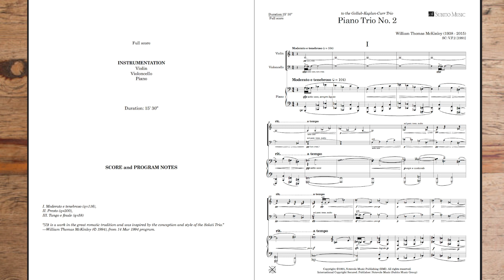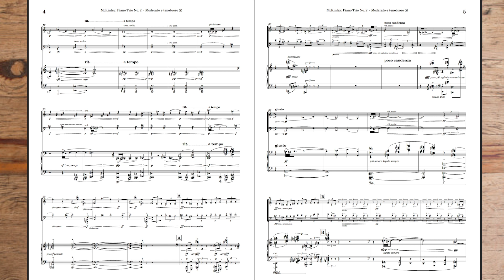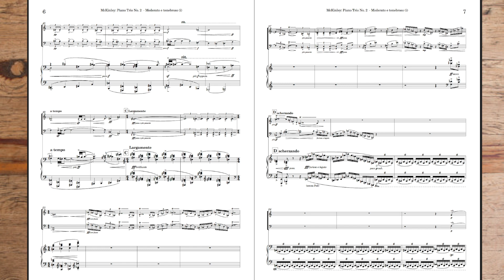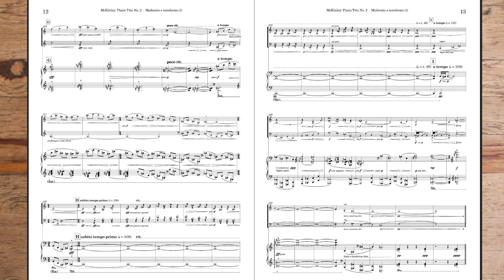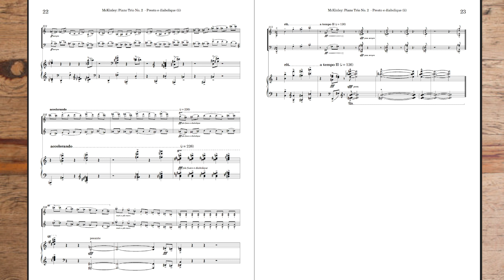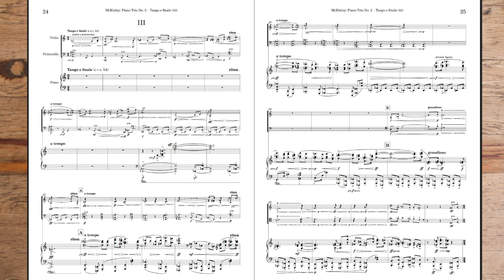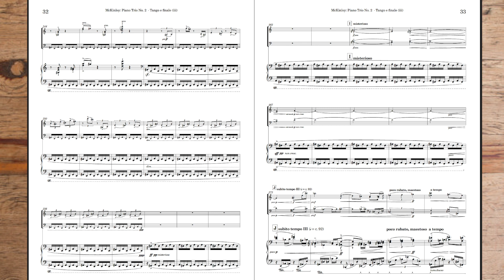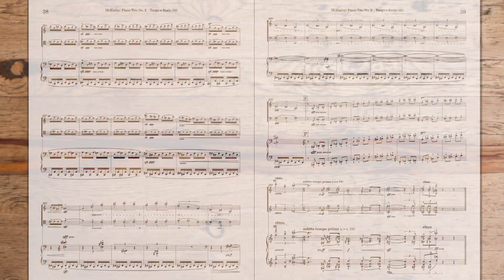McKinley: Piano Trio No. 2 (1991) *updated*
I. Moderato e tenebroso
II. Presto (06:08)
III. Tango e finale (10:02)

The second trio for violin, cello, and piano was completed in the summer of 1991 and is heard here in a 2023 recording by the Janacek Trio who also recorded his first and third trios. The video score is that of the published edition available at Subito Music.

PROGRAM NOTES:
"[I]t is a work in the great romantic tradition and was inspired by the conception and style of the Solati Trio."
—William Thomas McKinley, from 14 Mar 1994 program.